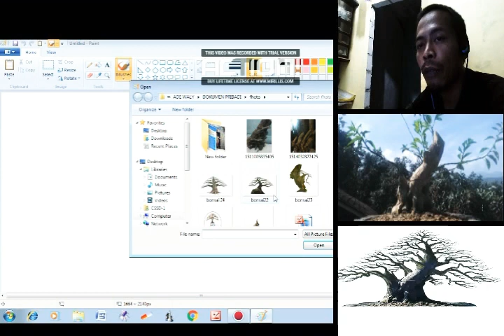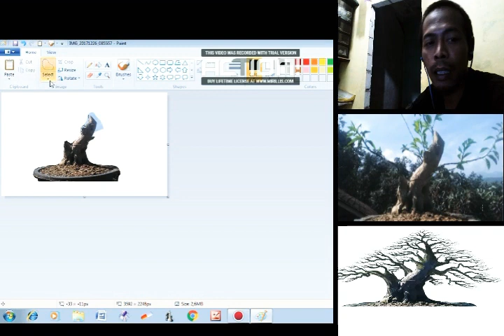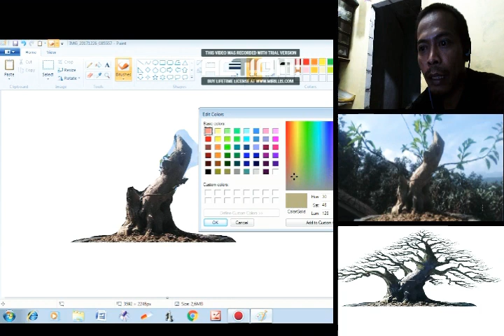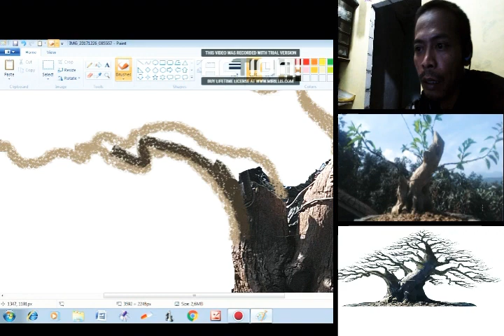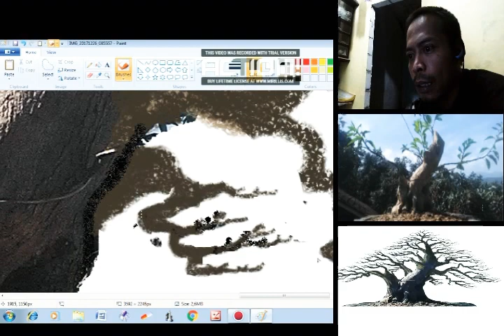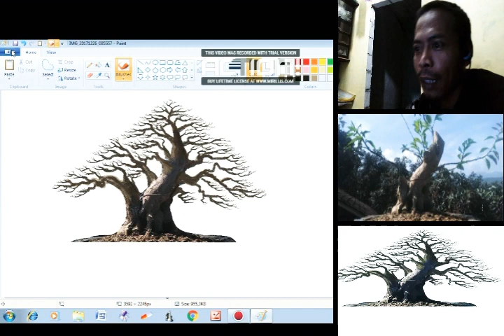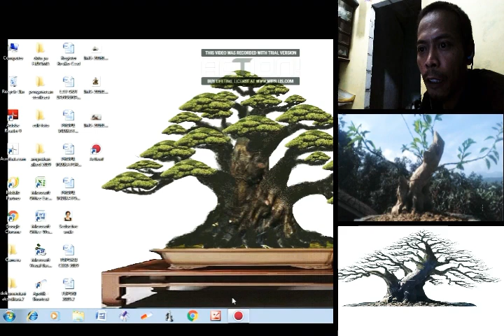Tutorial membuat skets bonsai menggunakan aplikasi paint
Dalam training bonsai ada kalanya kita di tungtut menggunakan konsep berupa sketsa mudah mudahan tutor ini membantu dulur sehobi...
GRATIS..
buat bangun cnl ini lebih maju DAN BERMANFAAT